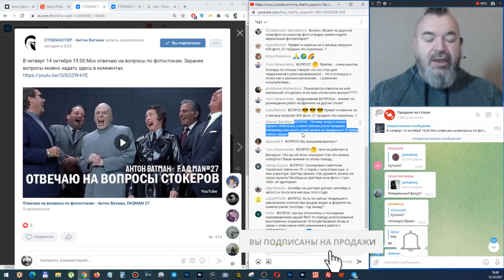Стал грузить больше видео, продажи упали, почему? Стокмастер - заработок на фотостоках.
Стокобаза. Антон Ватман отвечает на вопросы начинающих стокеров.

Надеюсь, это видео было для вас полезным)